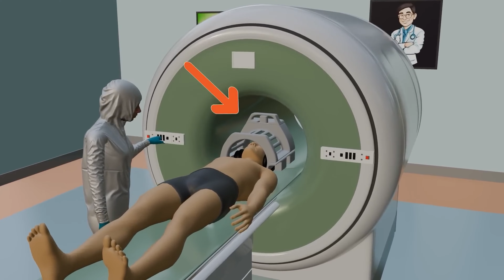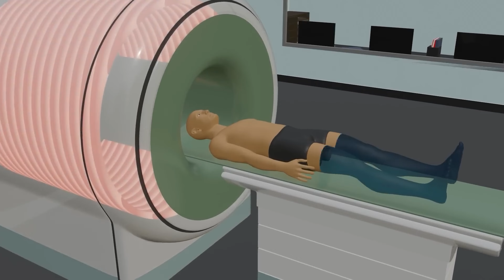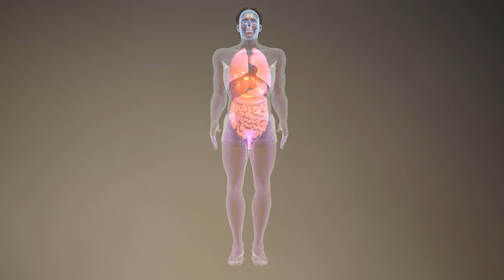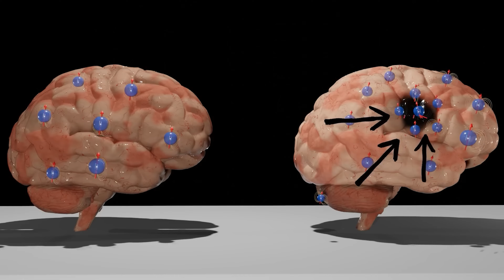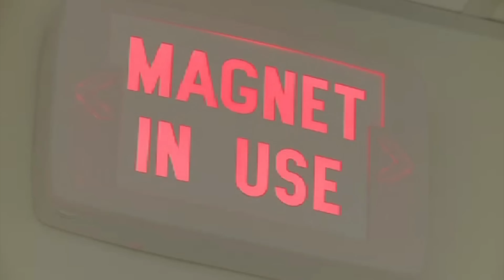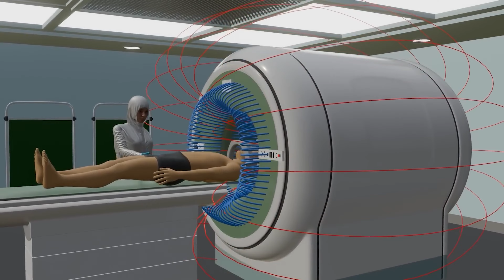HOW MRI MACHINE WORK ? कभी मत जाना इस मशीन के पास⚠️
An MRI machine is big enough to fit around your entire body. Its tube-shaped magnets create a magnetic field that realigns the protons found in all the water molecules in your tissues.

Radio waves transmitted by the machine are what help create 3D images. They appear as slices, called cross-sections, and allow doctors to visualize each layer of tissue.

engineering
science
technology
education
history
eal
mri
siemens healthineers
magnetic resonance imaging
mri scans
medicine
lecture
med students
how does an mri machine work?
animation
animated
patient education
magnetics
radio waves
principle
technique
mri made easy
mri for dummies
what is an mri and how does it work
how does an mri work
tesla
magnetic field
radiofrequency pulse
visual explanation
basic principles of an mri

This channel bring you more closer to dark secrets and mysterious topics which are still hidden and unsolved. we all are curious about god, ghost, aghoris, and many more. there are lot of things that hiding from us and we are here to find all those untold stories and mysterious things that are still unsolved.